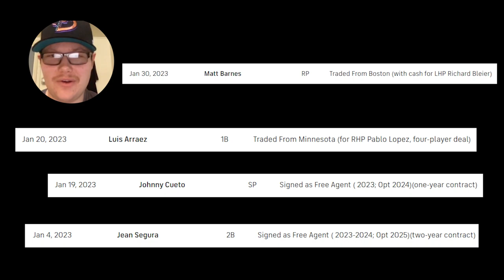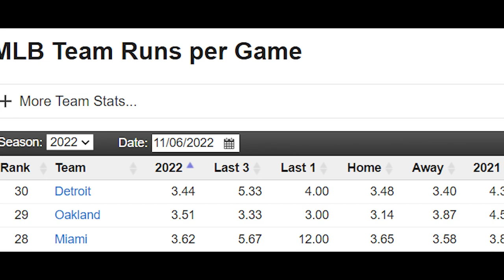Welcome to Miami 😎🌴| Miami Marlins MLB Season Preview 2023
Welcome to Miami, home of the Miami Marlins! After a disappointing year bolstering one of the leagues worst offenses, the Marlins are looking to bounce back in a big way. In this MLB Season Preview, we'll be taking a look at the 2023 season, and previewing all of the key players and storylines. We'll give you all the information you need to know about the team, and give our insights on how the Marlins will do this season. Will the team be able to compete in the stacked NL East, or will it be another year to build?